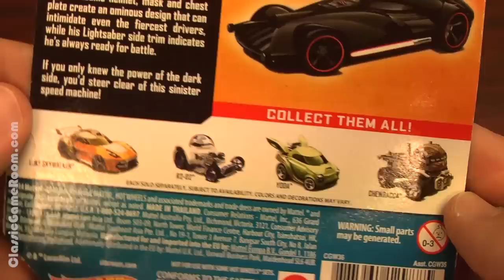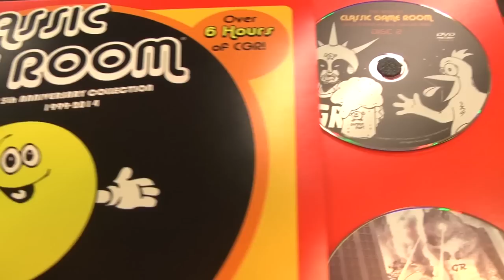CGR Garage - DARTH VADER Hot Wheels review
Darth Vader Hot Wheels review!

Classic Game Room presents a CGR Garage review of the DARTH VADER car from Hot Wheels and Disney!